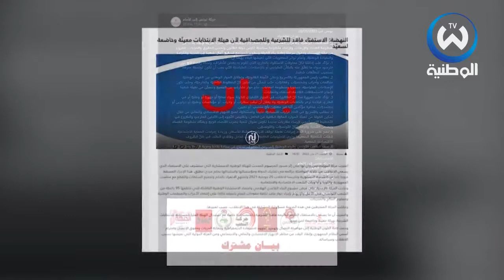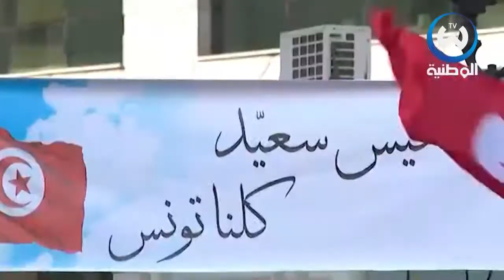تونس.. الاحزاب السياسية بين مؤيد ومعارض لمبادرة سعيد